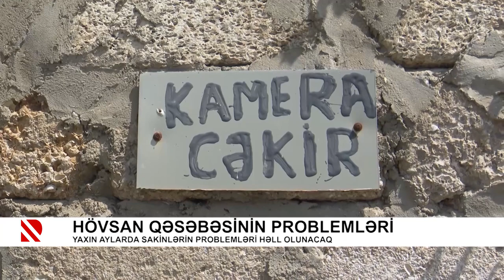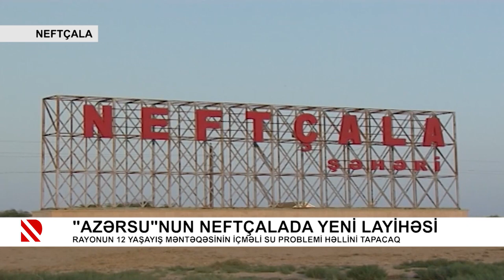Problem: Faciənin bir addımlığında olan sakinlər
Rəsmi qurum tezliklə problemin həll ediləcəyinə söz verdi